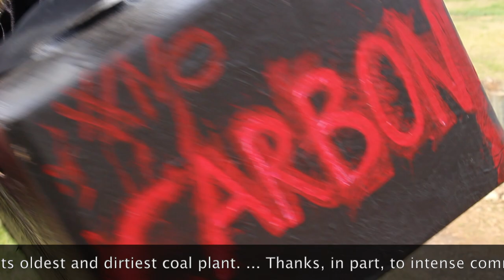Bye Bye Deely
Climate Action SA members (joined by San Antonio Councilmember Ana Sandoval) gathered on the banks of Calaveras Lake on New Year's Eve to celebrate that day's closure of 40-year-old JT "Dirty" Deely, CPS Energy's oldest and dirtiest coal plant. Here are some of the reasons they were celebrating.